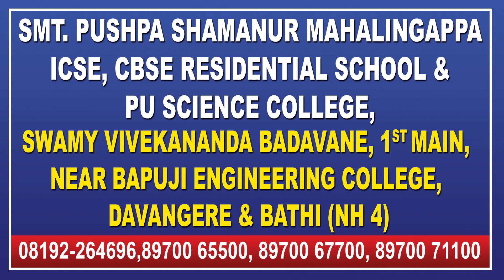SPSMR PU Science college Davangere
SPSMRSone and only pu science college in davangere which secured 100% results from past 3 year(2016, 2017, 2018)
SPSMRS aims to provide an exciting all round education as the first stage in a self actualizing and socially useful life. it prepares students to cope up with the challenges ahead in the cut throat competitive cosmos.
Young people need to be exciting about the world they live in. It is a complex and sometimes confusing place but the fundamental aim of a good education is that the students are given an opportunity to make sense of the world and their place in it. This involves building up more than a body of knowledge, students need to have skills and attitude to be successful life-long learners